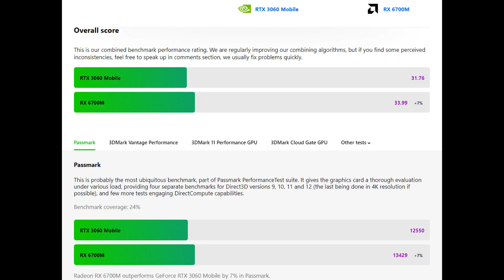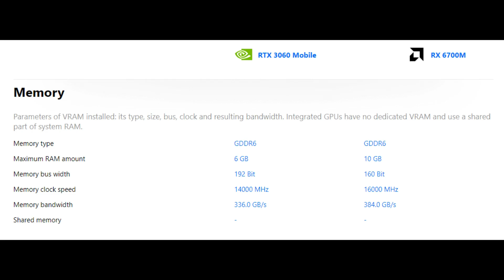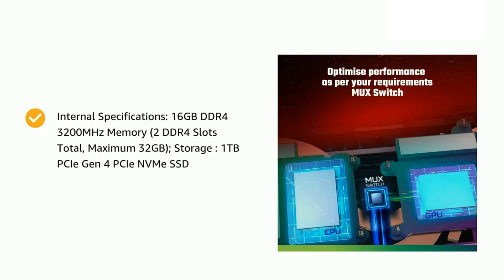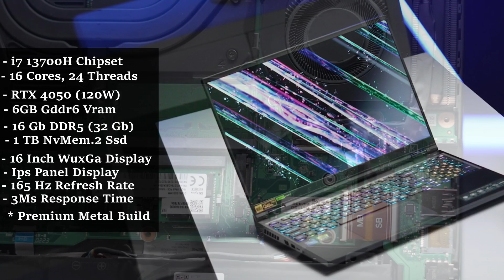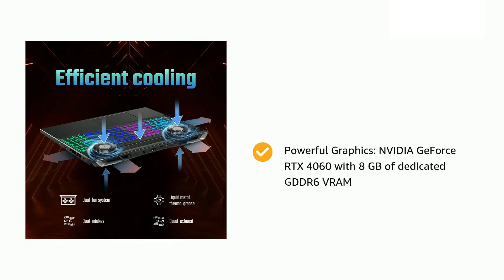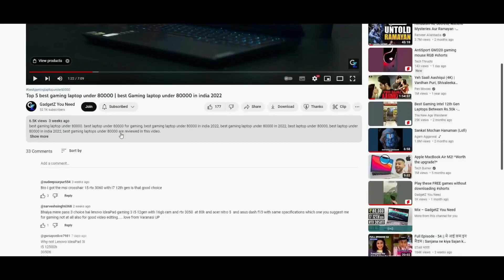Top 5 Best Gaming Laptop under 1.5 Lakh 2023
Buying Links of Best gaming laptops under 1.5 Lakhs

All of these best gaming laptops under 1.5 lakh comes with Gpu like Rtx 3070, Rtx 4060 and best laptop under 1.5 lakh with 13th generation chipset is also included in this list.
Everything from thermals, display, ports to upgradability of these gaming laptops under 1.5 lakh are properly explained in this video.

best gaming laptop under 1.5 lakh 2023
best gaming laptop under 1.5 lakh,
best gaming laptop under 1.5 lakh in india 2023
best laptop for video editing 2023 under 1.5 lakh
best laptop for gaming under 1.5 lakh
best gaming laptop under 1.5 lakhs
best gaming laptop under 1.5 lakhs 2023
best gaming laptop under 1.5 lakhs in india 2023
best gaming laptop under 1 lakh 50 thousand 2023
best gaming laptop under 1.5 lakh rtx 3060
best gaming laptop under 1.5 lakh rtx 3070
best gaming laptop under 1.5 lakh rtx 3070 ti
best gaming laptop under 1.5 lakh rtx 4050
best gaming laptop under 1.5 lakh rtx 4060
best laptop under 1.5 lakh for editing
best laptop under 1.5 lakh for gaming
best laptop under 1.5 lakh for gaming and editing
best laptop under 1.5 lakh for creators

My Gears -
Microphone - 1.
Laptop - 1.